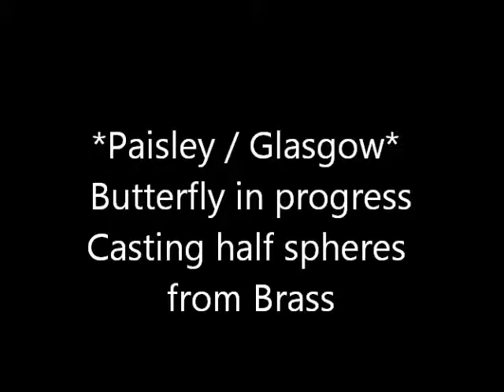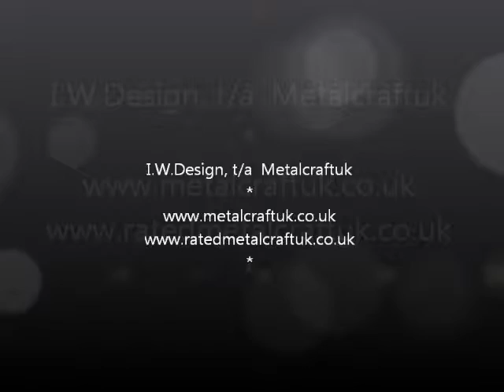Paisley/ Glasgow Balustrade -Butterfly 1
Casting Brass details